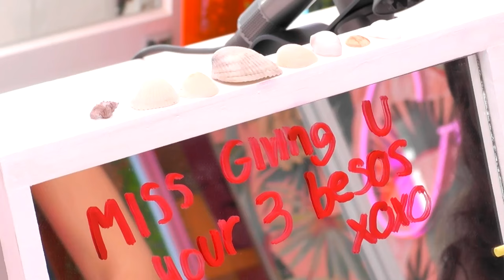Kassy Gets Charmed by Leo’s Morning Love Note | Love Island USA on Peacock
Watch Love Island USA Streaming Now on Peacock. New Episodes Everyday But Hump Day 9PM ET / 6PM PT

The love triangle is back in action when Kassy finds a heartfelt message from Leo on her mirror! Is the relationship too far gone between Leo and Kassy or does Leo still have a chance to ice out Matia and work his way back in? (Season 5 Episode 28).

Synopsis: Peacock Original Love Island USA, from ITV Entertainment, will be hotter than ever as Islanders couple up in new surroundings to compete in naughtier games and sexier challenges. Throughout their stay, temptations will rise and drama will ensue as Islanders are forced to decide if they want to remain with their current partners or “recouple” with someone new. Islanders will also be at the mercy of viewers at home who will vote to determine who gets another shot at love and who leaves the villa heartbroken and empty-handed.